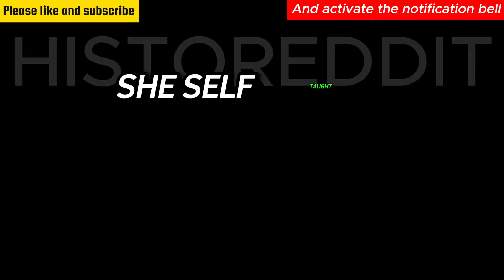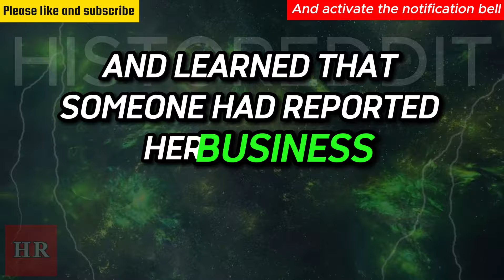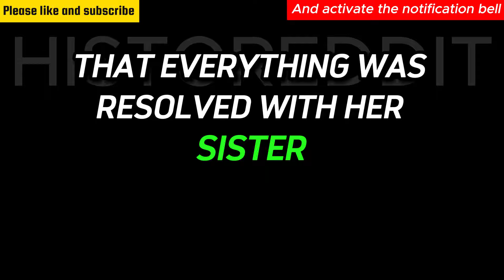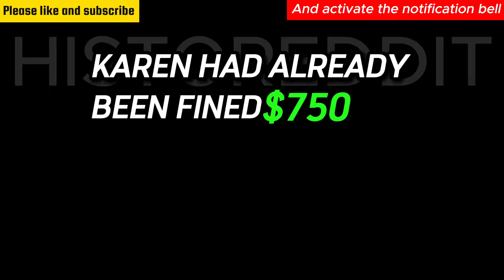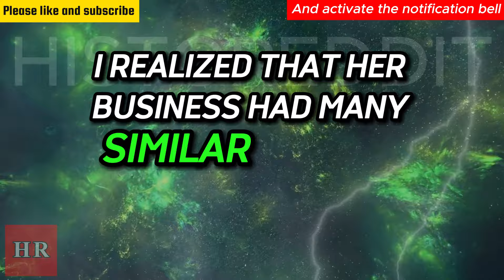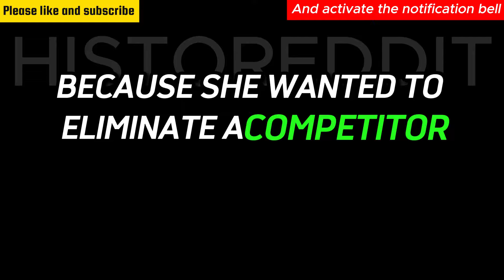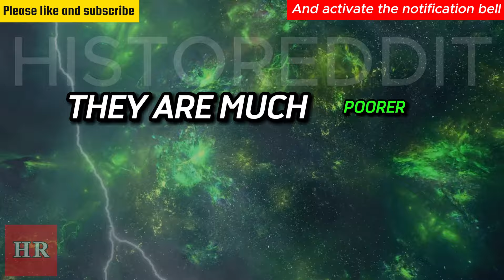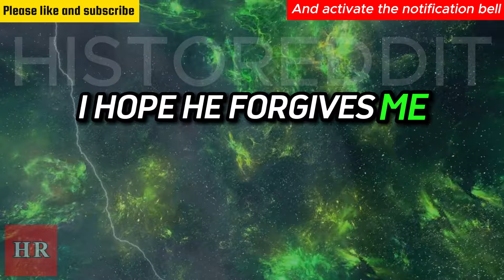Karen R@cist CALLS THE POLICE on Me... so I Shut Down Her Business - HistoReddit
YOU WILL LIKE THESE STORIES:

➔ Traición y venganza ¡Mi hermano gemelo dejó embarazada a mi novia, pero yo me negué a darle mi riñón
➔ Karen WANTS to get everything in my store for free and gets FURIOUS when I say no

CREDITS:
subreddit,reddit top posts,funny reddit,funny reddit posts,reddit,reddit storytime,r/confession,r/confessions,r/tifu,r/maliciouscompliance,r/prorevenge,r/choosingbeggars,r/IDOWorkherelady,r/Idontworkherelady,r/AITA,finance,real estate,podcast,funny